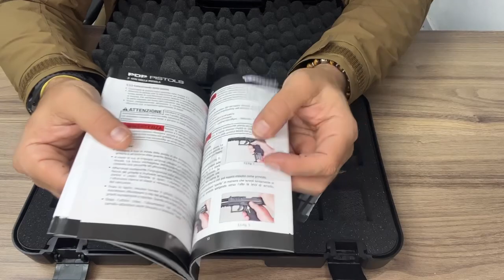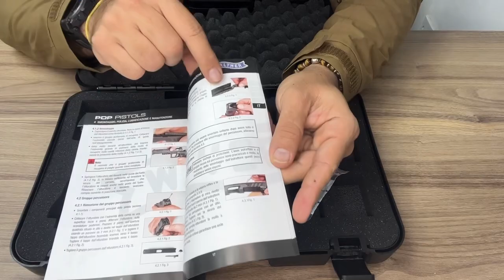APRESENTAÇÃO PISTOLA WALTHER PDP 4” - Cal 9mm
Temos uma equipe super treinada para lhe atender e dar toda assistência necessária. 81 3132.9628 😉 estamos à disposição

Unidade Zona Sul
Rua Jaticy, 249 | Imbiribeira

Unidade Zona Norte
Av. Norte, 2280 | Encruzilhada

Horário de atendimento:
Segunda: Fechado | Terça a sexta: 12h às 21h
Sábado: 9h às 17h | Domingo: 9h às 14h